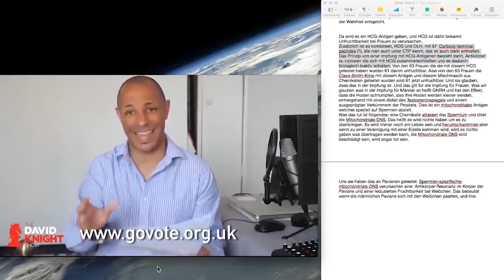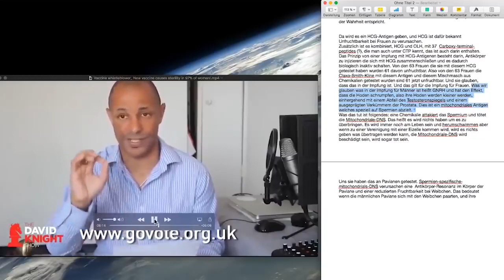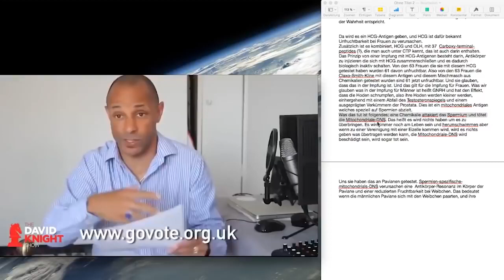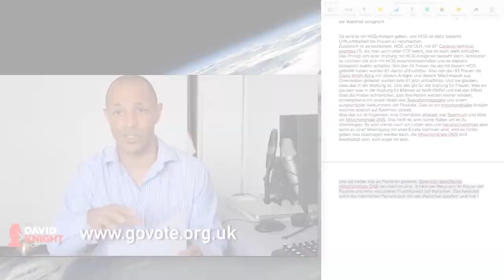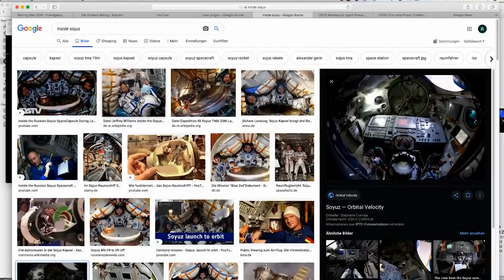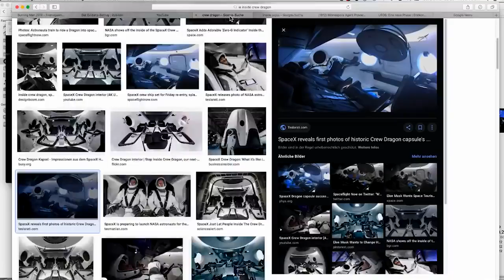Home Office #30 - Back to the riots - 1. Juni 2020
In dieser Ausgabe ergründen wir die Hintergründe von Hass und suchen nach Auswegen aus der Gewaltspirale.
Als Gäste in dieser Ausgabe präsentieren wir den Free21-Aktivisten Lukas Puchalski sowie den Musiker und Künstler "Schwrzvyce".